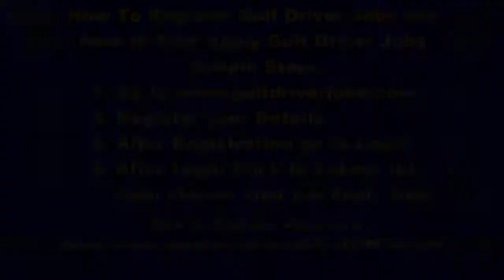BRP Group of Company Looking for Medium Driver Saudi Arabia AL Khobar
Steel Yard In Charge Steel Yard Foreman Mould Shop In Charge Mould Shop Foreman Production Supervisor Production Foreman Heavy Driver Ready Mix Drivers Erection Foreman ERECTION JUNIOR FOREMAN Excavator Oprarator Precast Fabricator Precast Erector Forklift Operator Medium Truck Driver Fabricator Auto Electrician Trailer Truck Driver Bike Delivery Driver VALET PARKING Driver Light Driver Precast Senior Design Co Ordinator United Arab Emirates.